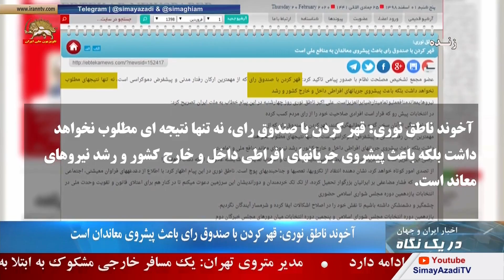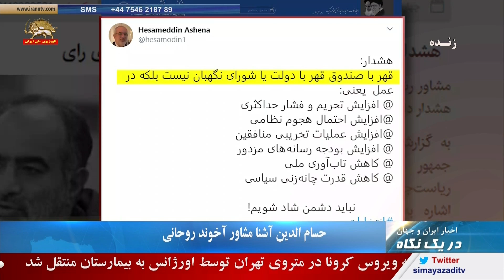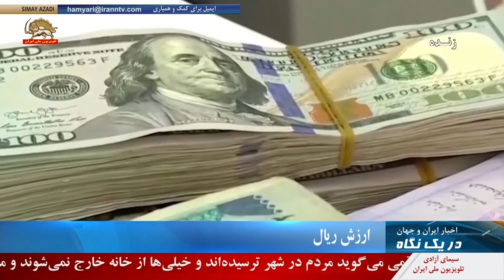اخبارایران و جهان- دریک نگاه-- ۱ اسفند ساعت ۱۶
فراخوان آمریکا به توقف حملات علیه تظاهرکنندگان در عراق
دیوید شینکر دستیار وزیر خارجه آمریکا در امور خاورنزدیک طی بیانیه یی حمله به  تظاهرکنندگان عراقی را محکوم کرد و خواهان توقف این اقدامات جنایتکارانه و مجازات عاملان آن شد. وی بر حمایت آمریکا از حقوق دموکراتیک شهروندان عراقی تاکید کرده است.
به گزارش سازمان حقوق بشر عراق از زمان شروع قیام در عراق از ماه مهر تاکنون  بیش از 600 تن توسط نیروهای حکومتی و مزدوران آن کشته و ۱۷ هزار تن مجروح شده اند..
‌خبرگزاری آناتولی  – 19  فوریه  2020
سخنرانی کلی کرافت در سازمان ملل درباره سوریه
کلی کرافت نماینده آمریکا در سازمان ملل متحد  در نشست توجیهی شورای امنیت ملل متحد گفت:‌ حدود یک میلیون سوری در 90 روز گذشته مجبور به فرار از خانه هایشان شدند. یک میلیون نفر در 90 روز. سوال من این است ما تا چه زمانی این   خبرها را تحمل خواهیم کرد. تهاجم نظامی گردن کشانه رژیم اسد،رژیم ایران، حزب‌الله و  روسیه مغایر با  تلاشهای سازمان ملل و شورای امنیت برای تسهیل روند سیاسی در سوریه محسوب میشود. ...
سایت نمایندگی آمریکا در سازمان ملل ۳۰/۱۱/۹۸

درخواست گزارشگر ویژه حقوق بشر برای تحقیقات مستقل درباره شهدای قیام آبان‌98
جاوید رحمان گزارشگر ویژه سازمان ملل  متحد در امور ایران  با انتشار گزارشی از کشتار گسترده در قیام آبان 98 ابراز نگرانی عمیق کرد. وی نوشته است از ابعاد کشته شدگان و میزان جراحات و بدفتاری با دستگیرشدگان شوکه شده است. جاوید رحمان خواستار تحقیقات مستقل و بی طرفانه در این باره  شد و به ازادی همه دستگیرشدگان در این قیام فراخوان داد.
سازمان ملل 30بهمن
آخوند ناطق نوری: قهر کردن با صندوق رای باعث پیشروی معاندان است
آخوند ناطق نوری با نگرانی از کسادی نمایش انتخابات گفت:‌ قهر کردن با صندوق رای، نه تنها نتیجه ای مطلوب نخواهد داشت بلکه باعث پیشروی جریانهای افراطی داخل و خارج کشور و رشد نیروهای معاند است.
روز چهارشنبه نیز حسام الدين آشنا مشاور آخوند روحانی گفته بود: قهر با صندوق رأی، قهر به معناي ”افزایش تحريم”، ”افزایش احتمال هجوم نظامی” و ”افزایش عملیات تخریبی مجاهدين” است
روزنامه ابتکار(رژیم) ۱/۱۲/۹۸
کرونا در اراک و مورد جدید در قم
وزارت بهداشت رژیم آخوندی اعلام کرد: آزمایشها نشان می دهد، در شهر قم دو مورد جدید و در اراک یک مورد مبتلا به ویروس کرونا مشاهده شده است. کیانوش جهانپور از کارگزاران رژیم گفت: هر سه بیمار تابعیت ایرانی داشته و فرد مبتلا در اراک نیز ساکن قم و از همکاران پزشک ما است.
‌ایسنا 1اسفند
کرونا در بابل
معاون بهداشتی دانشگاه علوم پزشکی بابل اعتراف کرد ۲ فرد مشکوک به ویروس کرونا در شهرستان بابل شناسایی شدند. مصطفی جوانیان روز پنجشنبه به خبرگزاری رسمی رژیم گفت : این دو فرد هم اکنون در قرنطینه قرار دارند و نمونه گیری از آنها در حال انجام است.
خبرگزاری ایرنا(رژیم) ۱/۱۲/۹۸
فرار صدها هزار تن از مردم سوریه، کودکان در حال جان باختن در سرما
رئیس امور انساندوستانه سازمان ملل متحد گفت صدها هزار نفر از مردم سوریه در حال فرار از تهاجم رژیم اسد در شمال این کشور هستند. این در حالی است که  کودکان آواره در  سرما و  یخبندان در حال جان باختن هستند، صدها هزار آواره سوری در منطقه کوچکی در نزدیکی مرز ترکیه بشکل فشرده یی  « تحت شرایط هولناکی» قرار دارند... من روزانه گزارشاتی از جان باختن کودکان در اثر سرما دریافت میکنم،»...
خبرگزاری آسوشیتدپرس  – 16  فوریه  2020  – ساعت  2241
ارزش ریال کاهش یافت و دلار به  مرز ۱۵هزار تومان رسید
ارزش ریال کاهش یافت و دلار به مرز ۱۵هزار تومان رسید. روزنامه حکومتی «دنیای اقتصاد» روز پنجشنبه نوشت نرخ دلار  به ۱۴هزار و ۴۸۰تومان رسید.  بازار طلا، سکه و ارز در نخستین روز از اسفندماه شاهد رشد نسبی قیمت‌ها است.
رادیو فردا۱اسفند